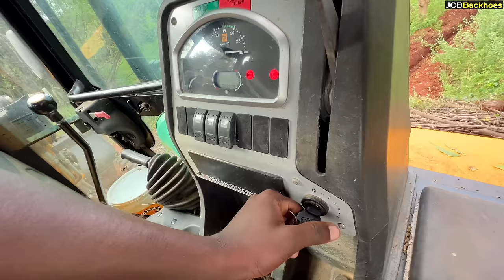JCB 3DX work of Uprooting Allocate the Drumstick Trees in Thisayanvilai | jcb video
Story :-

1. Excavators
2. Backhoe
3. Dragline Excavator
4. Bulldozers
5. Graders
6. Wheel Tractor Scraper
7. Trenchers
8. Loaders
9. Tower Cranes
10. Pavers
11. Compactors
12. Telehandlers
13. Feller Bunchers
14. Dump Trucks
15. Pile Boring Machine
16. Pile Driving Machine